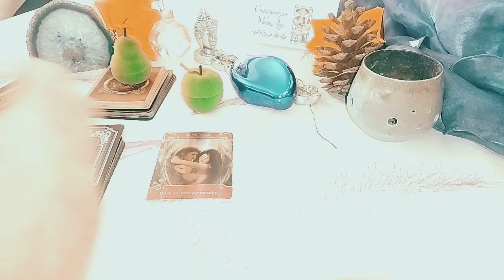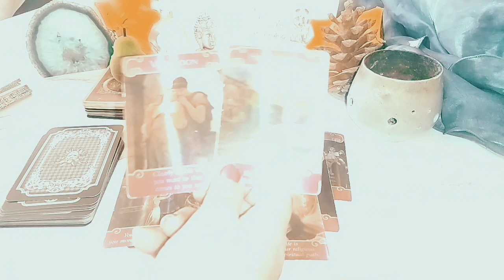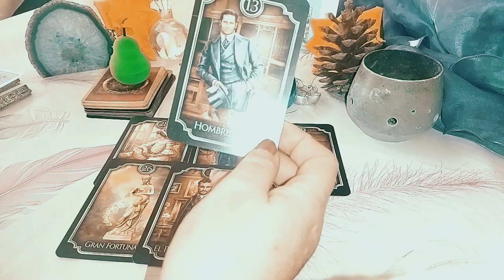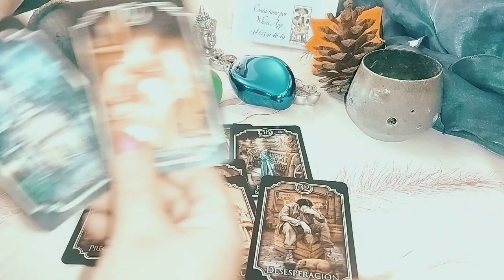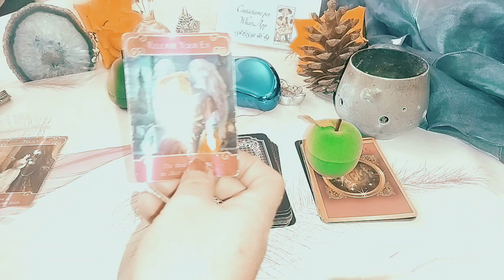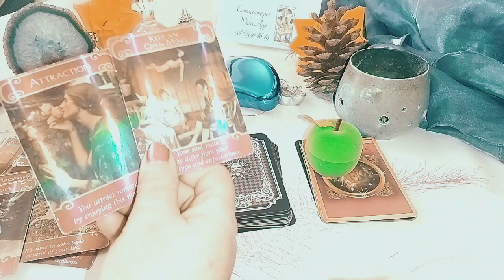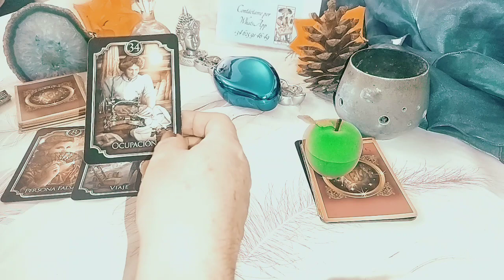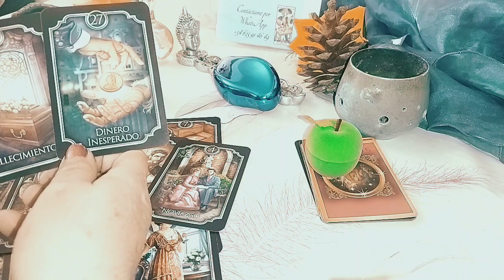algo pasará en noviembre interactivo 💲🍀🌓🌓🌓🌓💷☪️✡️🥰